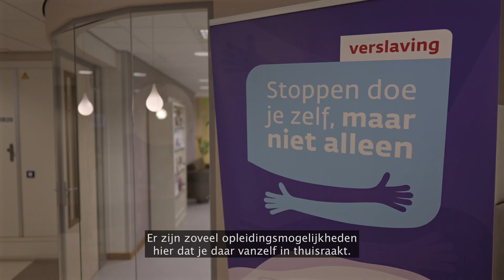Gz-psycholoog | Werken bij Jellinek | NL subs